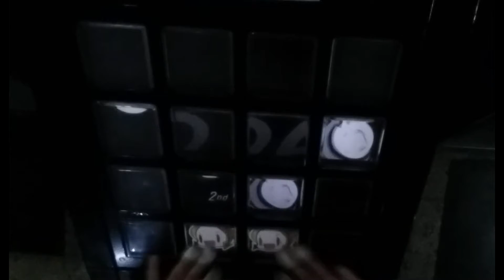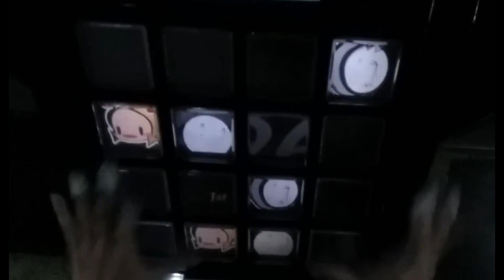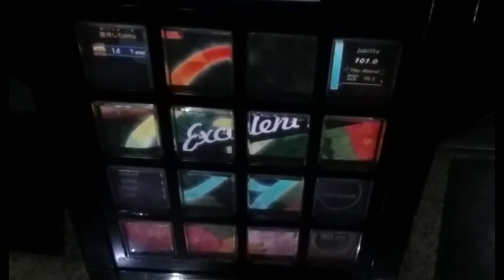【jubeat festo】 さよならトリップ [EXT] EXC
PLAYER : SOULKASU